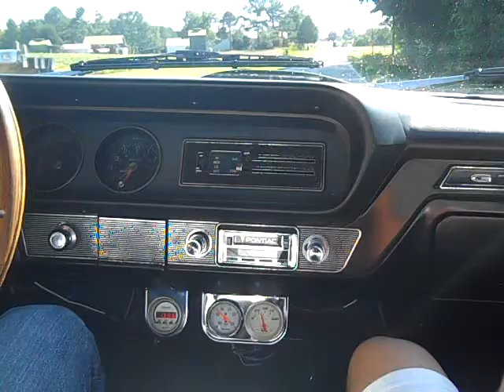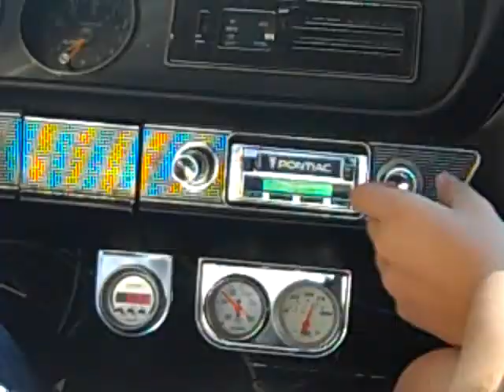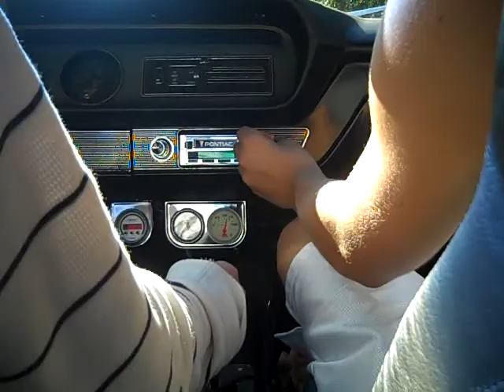Cruising after school in friends 1965 Pontiac GTO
Homecoming day at Clayton High School 2011. NC